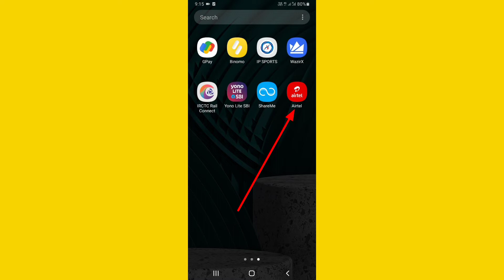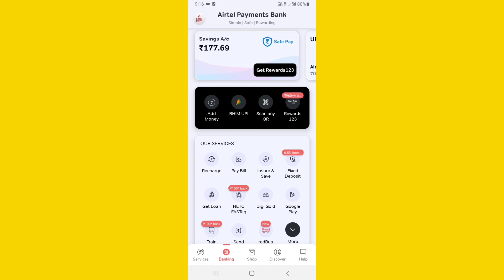Airtel payment bank balance kaise check karen | How to check Airtel payment bank balance | Rabbani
Airtel payment bank balance kaise check karen | How to check Airtel payment bank balance | Airtel payment bank

Doston aaj ki iss video me maine bataya hai aapko Airtel payment bank me balance kaise check karte hain.

Cover topics:-
01. Airtel payment bank balance check
02. Airtel payment bank ka balance kaise check kare
03. Airtel payment bank me balance kaise check kare
04. Airtel payment bank mein balance kaise check kare
05. Airtel payment bank account balance kaise check kare
06. Airtel bank balance check
07. Airtel payment bank me Paisa kaise check kare
08. How to check Airtel payment bank balance
09. Airtel payment bank balance kaise check karen
10. Airtel payment bank balance check problem
11. Airtel payment bank balance enquiry
12. Airtel payment bank balance check number
13. Airtel payment bank ka balance kaise check hoga
14. Airtel balance check
15. Airtel payment bank account balance kaise check kare
16. Bank balance kaise check karen
17. Airtel bank me balance kaise check kare
18. Airtel payment bank account number IFSC code kaise pata kare
19. Airtel payment bank
20. How to change bank balance in Airtel payment bank